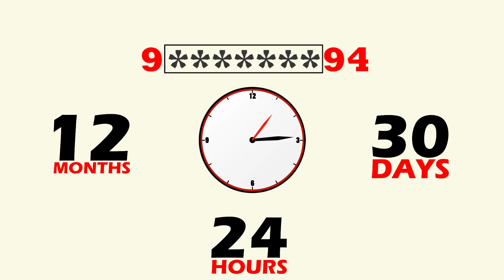70 फ़ीट नीचे गिरा ट्रक, दोनों भाई लापता | TRANSPORT TV | V-1298 | BREAKING NEWS